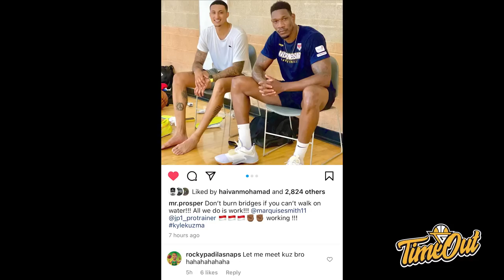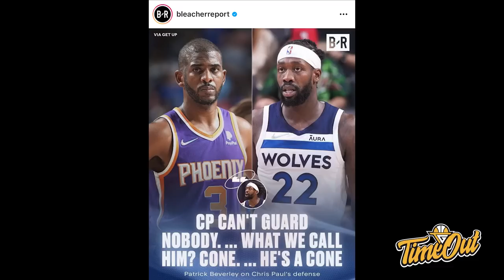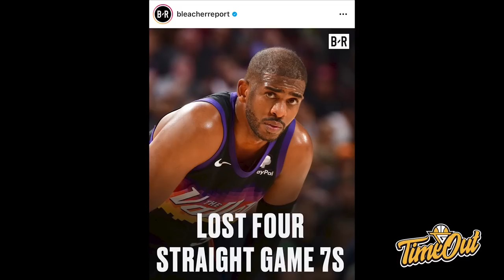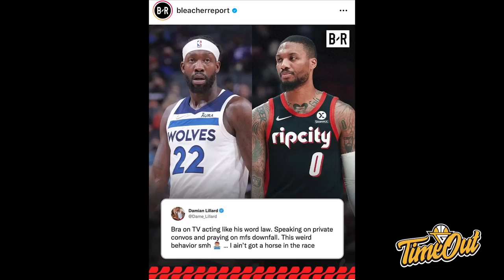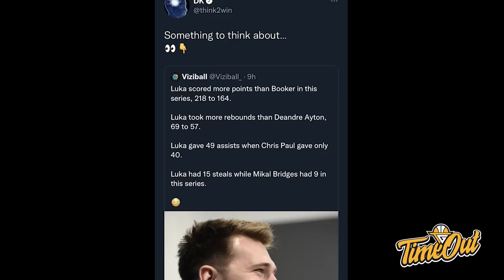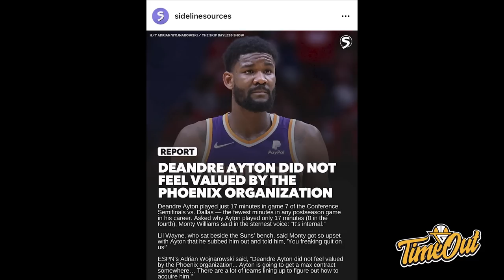TIME OUT: Patrick Beverley Benci Banget Sama Chris Paul // Ini Kenapa Gue Percaya Basketball God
DI Time Out hari ini kita membahas tentang Patrick Beverley yang slander Chris Paul di ESPN, Phoenix Suns yang kalah malu-maluin di game 7 dan Celtics yang melaju ke ECF.